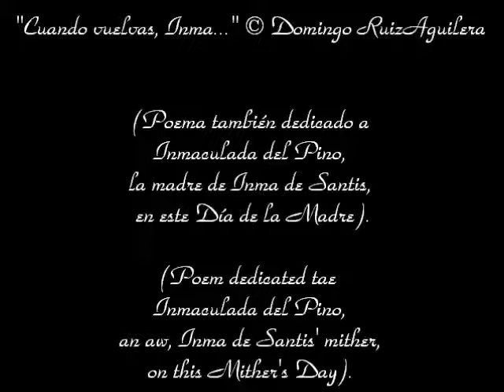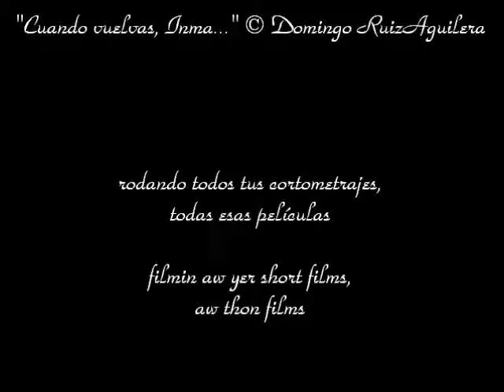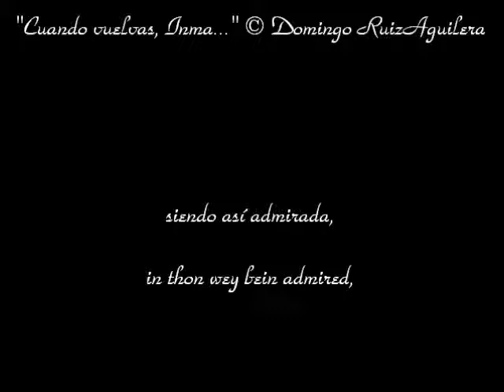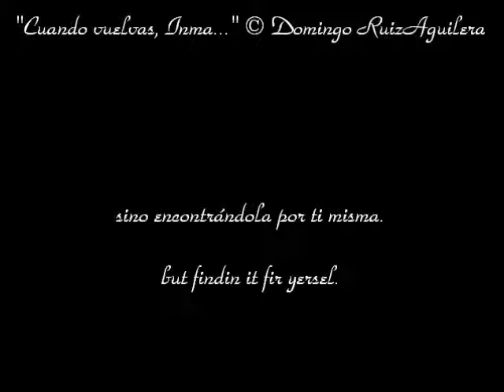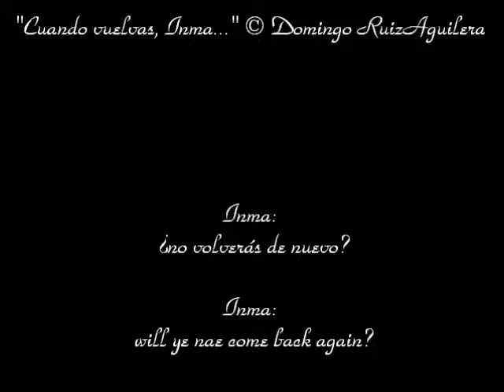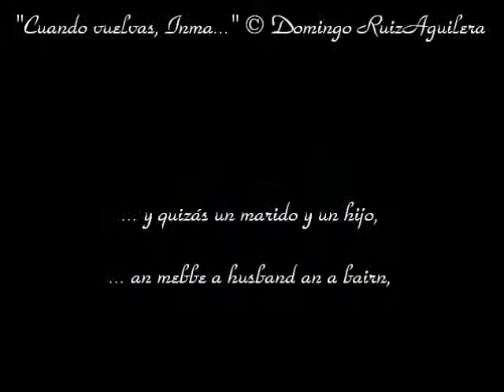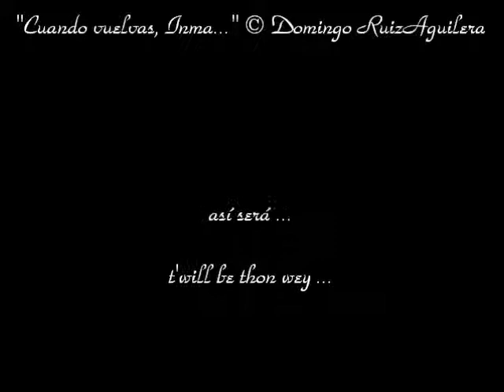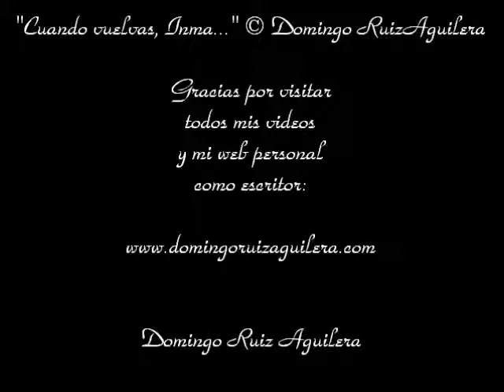"Cuando vuelvas, Inma, cuando vuelvas" - Domingo Ruiz Aguilera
"Cuando vuelvas, Inma, cuando vuelvas"

Video muy especial para Inma de Santis,

y para su madre Inmaculada,

en este Día de la Madre.

Dedico este video a ella,
a su hija Inma que lo verá desde el Cielo,
a su otra hija Michel,
así como amigos de Inma como Karlos,
Roberto Hoya y demás amigos, familiares,
a todos los admiradores y admiradoras
de Inma de Santis.

Es un video muy largo que recomiendo ver
con total tranquilidad, a solas, con el audio alto
y unos buenos auriculares,
con un largo poema que es la fusión de
dos poemas en uno.

Un video en el que cuento una especial historia
real al principio, que luego vinculo con Inma
de Santis y demás personas que,
como ella, lo estarán viendo también
desde el Cielo.

Con todo mi cariño:

Domingo Ruiz Aguilera